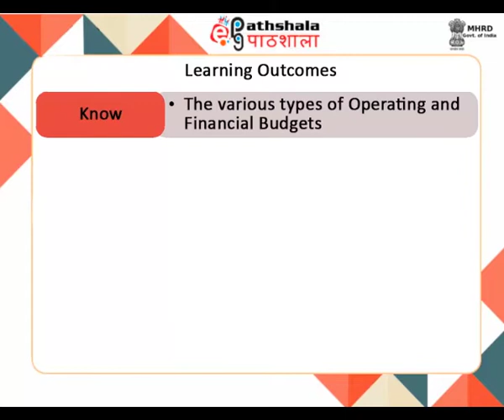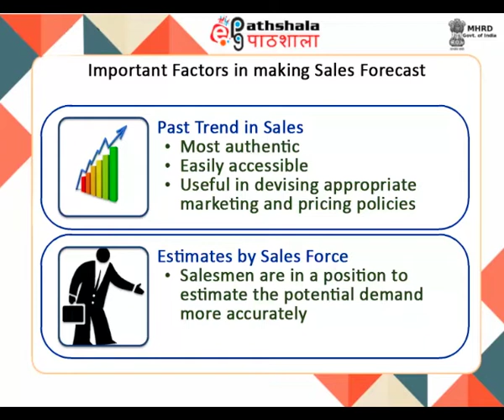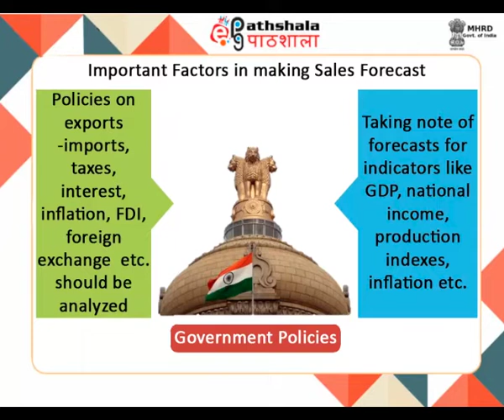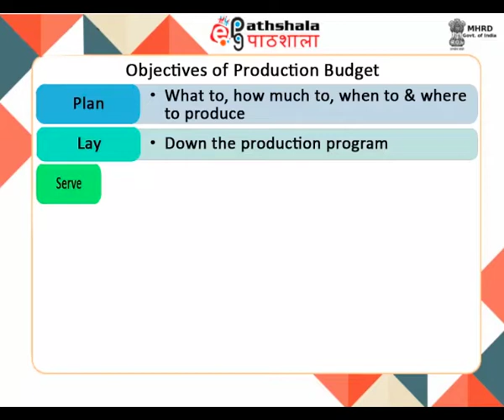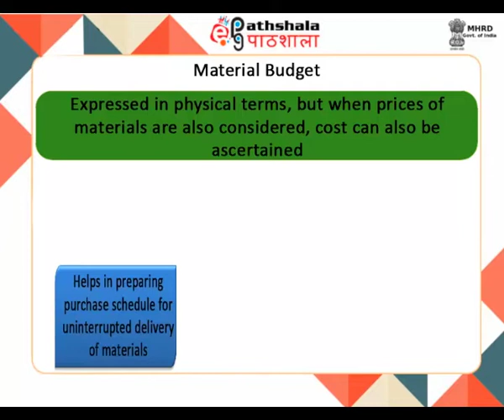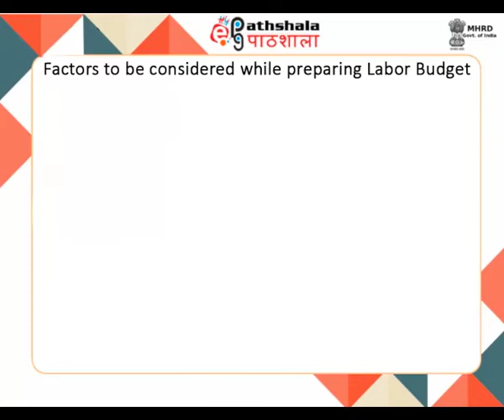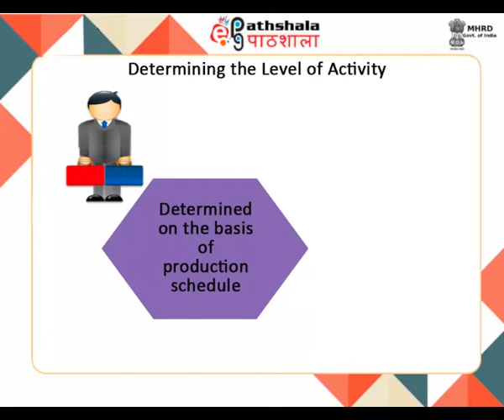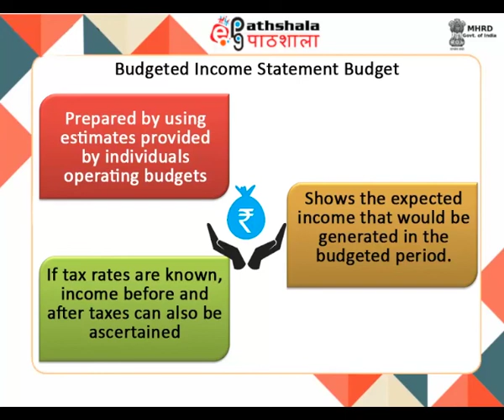M-08. Types of budgets-operating budgets